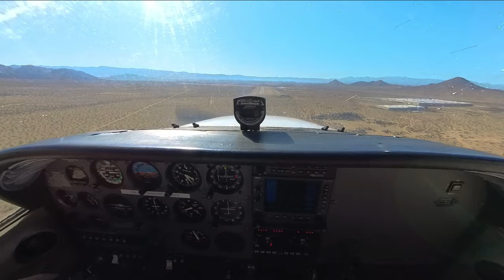A Desert Landing (in Apple Valley, CA)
My wife and I flew to Apple Valley in the high desert in Southern California. We took off from Orange Co/John Wayne airport (KSNA) and landed at Apple Valley airport (KAPV). This video is the approach and landing in Apple Valley.

My Multimedia & Flight Gear:

- Bose A20 Aviation Headset with Bluetooth and active noise reduction
- Rugged Air RA950 Stereo General Aviation Pilot Headset with Active Noise Reduction
- PJ2+ COM portable aviation communications radio
- ForeFlight EFB software
- Sentry ADS-B receiver and CO Detector
- Crystal Pilot "Flight Pad 6" Kneeboard (customized for both the paper clipboard & iPad Mini simultaneous use)
- Sport's Original Flight Gear Bag (SKU: 10027)
- Insta360 X3 360° camera
- GoPro Hero 9 Black
- GoPro Hero 3 Black (x2)
- Canon G7X Mark II
- Canon EOS 40D
- Canon EF 70-200mm f/2.8L IS USM
- Canon EF-S 10-22mm f/3.5-4.5 USM
- Canon EF 28-135mm F/3.5-5.6 IS USM
- Canon Extender EF 1.4x
- Apple iPhone 14 Pro Max (1TB)
- Joby Hybrid Gorillapod
- GoPro Suction Cup Mount
- Manfrotto 055XPROB tripod with 488RC2 ball head
- Røde smartLav+ Lavalier Mic
- Manfrotto Aviator D1 drone backpack
- Tamrac 3385 Aero Speed Pack

It's free and I would really appreciate it...and you'll be gifted with more awesome video goodness!